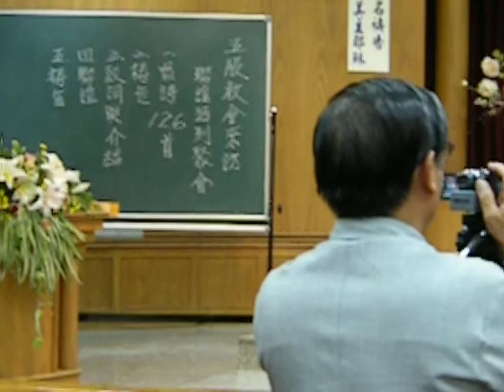真耶穌教會五股教會與前鎮教會聯誼會 (20-19)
五股教會來訪問前鎮教會於2011年(民國100年)8月13-14日-教会联谊会有电子琴与钢琴独奏.吉他與手风琴演奏.萨克斯风吹奏.中山琴(大正琴)合奏­­.木箱鼓与口琴吹奏.大小提琴合奏.圣歌团.唱诗班.各式各样之颂赞.总之.第一名.冠军.非常特别感动的节目.感謝主!